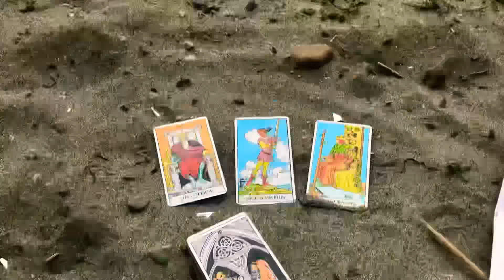SOLAR ECLIPSE-CANCER July 12, 2018 Emotionally attracting what you deeply hope for.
What a stunning energy if you are ready to become emotionally fulfilled. The New Moon in Cancer is involved in a very harmonious water trine! Feeling the possibilities that can come from energy like this was such a pleasure. Emotionally all of you can use a break from emotionally depleting situations. It is time to feel the benefits of having an emotional connection to what you deserve. There is a lot of hope for your future happiness on an emotional level. Karma is getting ready to deal many of you a sweet hand.